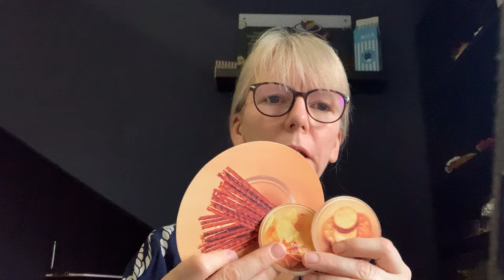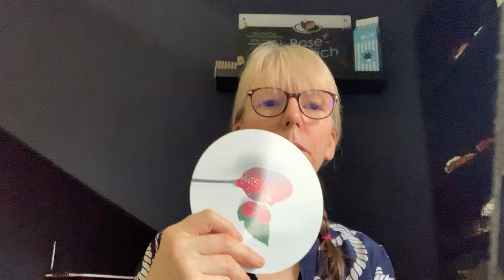❤️ Wo ist alles Zucker drin? Rose-Fröhlich Patientenfall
💕plus weg, damit Ihr nichts verpasst 🌸🥰 Danke Euch 😘